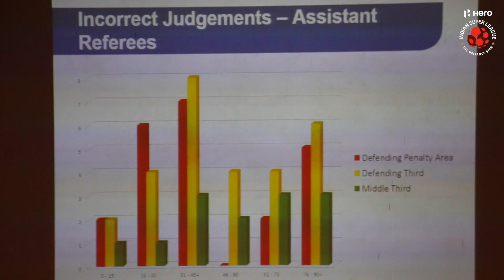Highlights: PGMOL Referee Workshop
Check out these highlights from the recently concluded three-day PGMOL workshop for Referees.